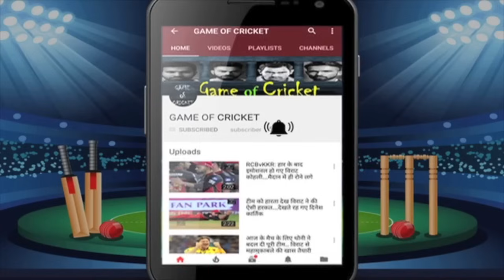अफ्रीका से पहले वनडे में ऐसी होगी भारत की प्लेइंग-11.. लंबे समय बाद एक साथ 2 डेब्यू